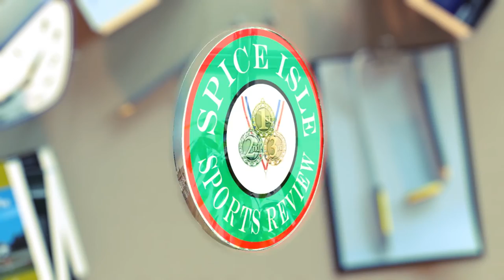Grenada Athletics Association (GAA) Mini Meet 4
The Grenada Athletics Association held their fourth and final Mini Meet at the National Athletics Stadium on Saturday, January 14, 2017.

These meets are used as a pre-selection process for Grenada's CARIFTA Games Team.

We speak to the Public Relations Officer of the GAA Kwame Hypolite about the Meets and the way forward for the Meets and Track and Field on a whole.